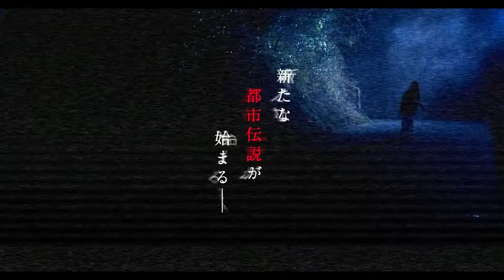Shiraisan シライサン #2019 Mystery TRAiLER HD #2